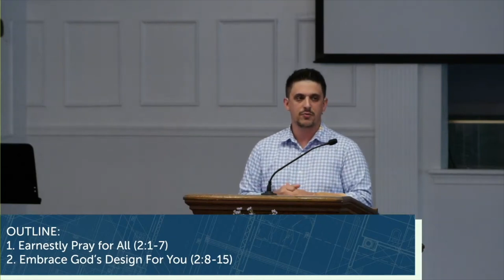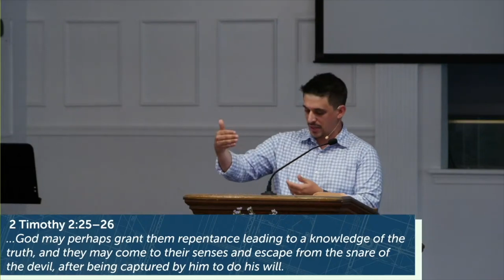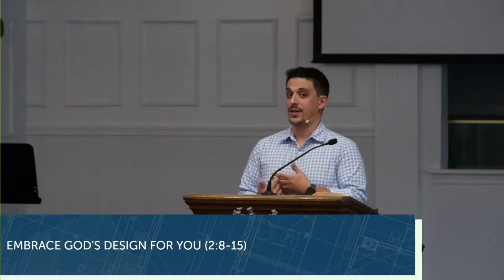Characteristics of Endurance (1 Timothy 2:1-15)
Sermon for Sunday, August 18th, 2024
Passage: 1 Timothy 2:1-15
Preacher: Paul Abdallah
Series: 1 Timothy: God's Blueprint for His Enduring Church